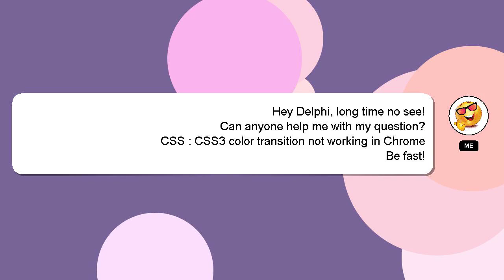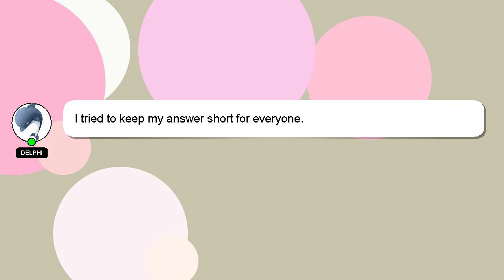CSS : CSS3 color transition not working in Chrome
Chrome CSS3 in : color not working CSS transition